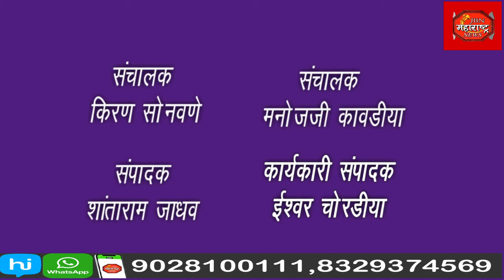जामनेर शहरात चोरांचा सुळसुळाट चोरांचे व्हिडीओ सी सी टीव्ही कॅमेऱ्यात कैद